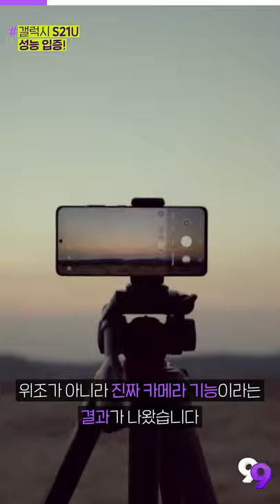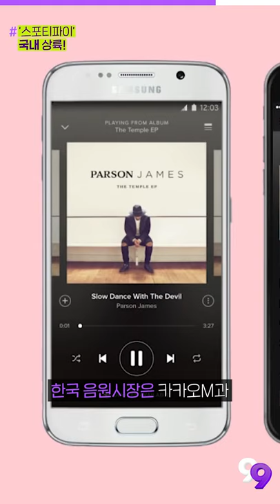[99뉴스] 논란의 갤럭시 S21U 달 사진! 기술력으로 밝혀졌다!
기사를 더 자세히 보는 방법!

▶첫 번째 PICK
외신 “갤럭시 S21U 달 사진, 위조 아냐”…”DSLR보다 낫다”

▶두 번째 PICK
독일 정부, 배터리 공장 설립 위해 테슬라에 10억 유로 지원

▶세 번째 PICK
‘음원 최강’ 스포티파이, 마침내 국내 상륙…1일 서비스 개시